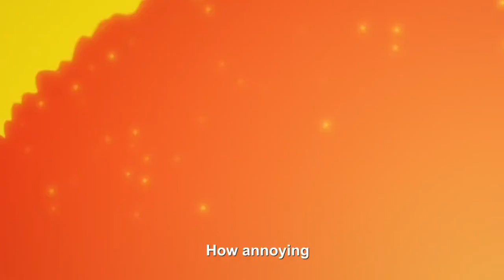Imu & 5 Elders Reveal Powers, Almost Kills Sabo (English Sub)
Watch as Imu and the 5 Elders display their incredible powers and nearly defeat Sabo in this intense anime moment! Don't miss out on this trending and viral scene from the manga brought to life.
Imu & 5 Elders Show Powers, Almost Kill Sabo

Description tags: